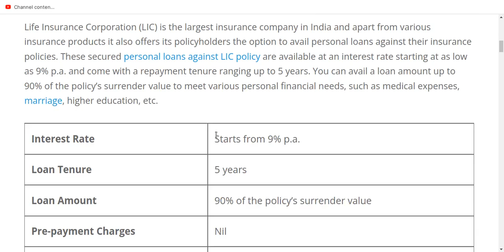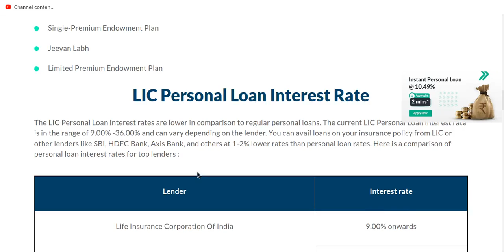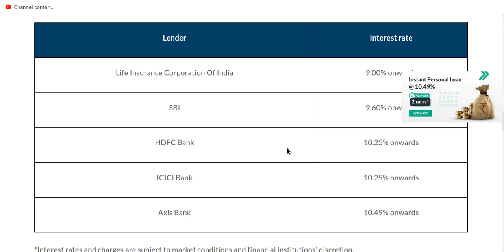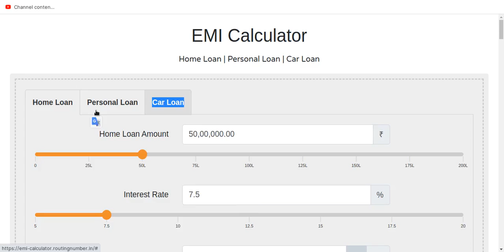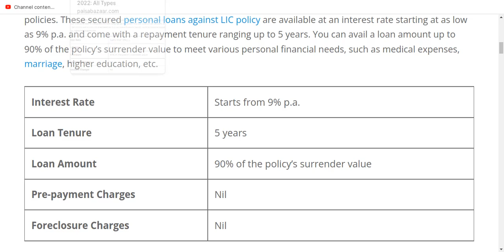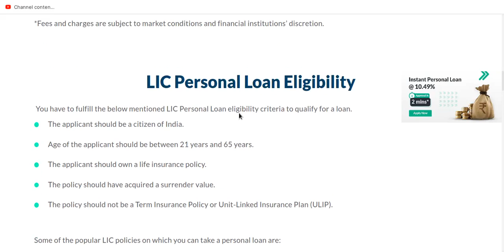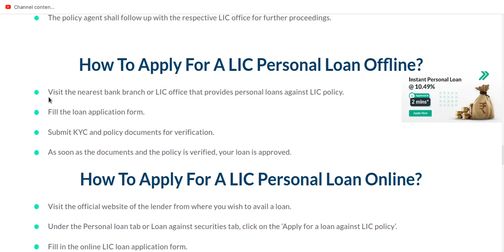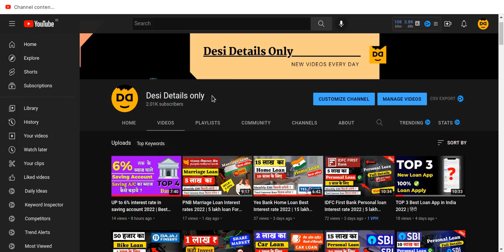LIC Policy Personal loan interest rate 2022 Full details | 5 lakh loan with EMI Calculate | हिंदी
The plan to buy a home or car cannot be termed as a financial emergency because months of planning go into making such a decision. Expenses including medical bills, sudden wedding plans, new educational opportunities can fall under the emergency category. In such scenarios, Life Insurance Corporation of India or LIC can help you by providing personal loans. You need to have a LIC policy which can be used to avail secured personal loans against LIC policy. LIC Personal Loans are different from any other personal loan as these are taken against an existing insurance policy. But, the competitive LIC Personal Loan interest rates and flexible loan tenure makes it equivalent to any other personal loans available in the market. Read ahead to know more about the details of the LIC of India Personal Loan.